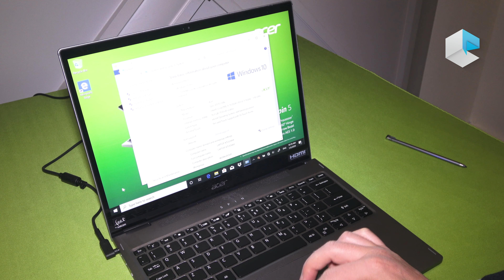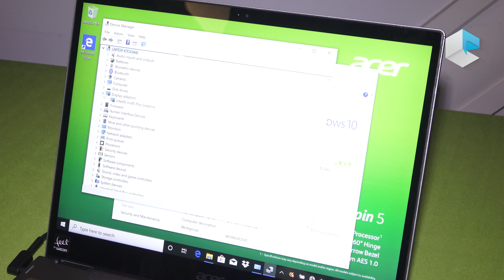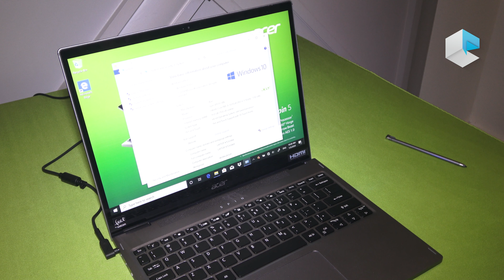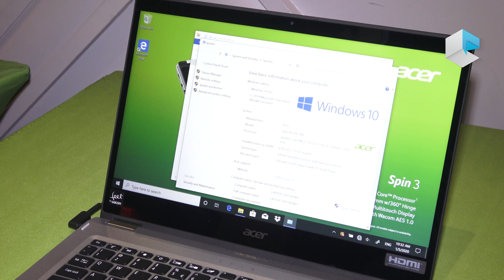Acer Spin 5 SP513-54N e Acer Spin 3 SP314-54N ITA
Prova hands-on dal CES 2020 Las Vegas dei nuovi notebook convertibili 2-in-1 con cerniere ribaltabili Acer Spin 5 SP513-54N ed Acer Spin 3 SP314-54N con processori Intel Ice Lake a 10nm e penna integrata Wacom AES.